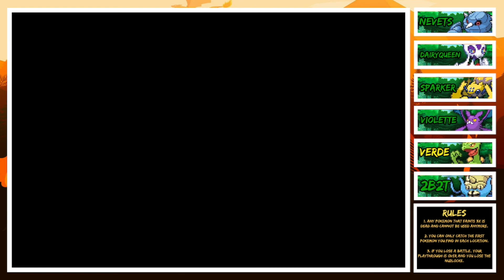*FAILED* ENCOUNTERS *EVERYWHERE*! | Let's Play Pokemon Glazed 3rd Life Nuzlocke #25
I begin a new series called 3rd Life - a Pokemon Nuzlocke with a twist.

Welcome to the 25th episode of my first ever Pokemon Let's Play Series and my first time ever attempting a Nuzlocke challenge. I'll be playing through the ROM Hack of Pokemon Emerald, Pokemon Glazed for the very first time, so sit back, relax, as you watch me experience pain and suffering all for the sake of your amusement.

The 3rd Life Zenlocke Rules are as follows:

1. If a Pokemon faints 3x, it is considered dead and must be released or permanently deposited into a designated "death box" in the PC.

2. If a blackout/whiteout ever occurs, the game is over regardless of whether or not there are still living Pokemon in the PC.

3a. Only the first wild Pokemon encountered in any given area can be caught after first receiving Poke Balls.

3b. If the first encounter in a given area is Pokemon or a member of the same species that has already been obtained, it is to be omitted and the next encounter in that area will count as the first encounter and can be caught (Dupes and Species Clause).

3c.Free Pokemon are acceptable and do not count as encounters from a given area.

3d. If you ever find a shiny Pokemon, you may catch it, keep it, and use it (Shiny Clause).

4. Every Pokemon caught must be nicknamed.

5. In the case of the mandatory usage of an HM, it must be taught to one of your Pokemon; if none can learn it, then another Pokemon can be caught and temporarily used, but only for the HM, never in battle.

The 3rd Life Zenlocke rules were created by Zenpaii.

Hashtags!